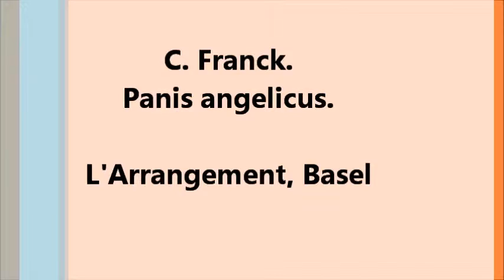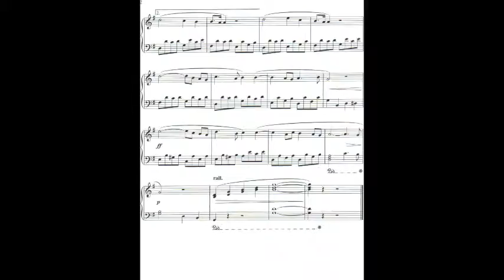C. Franck. Panis angelicus.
Spielen Schüler der Musikschule L'Arrangement (Basel)